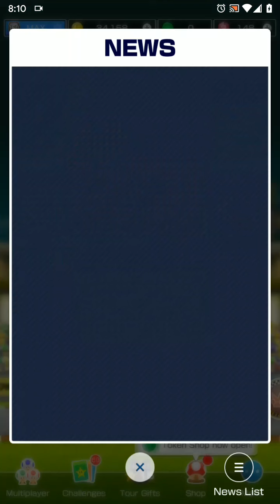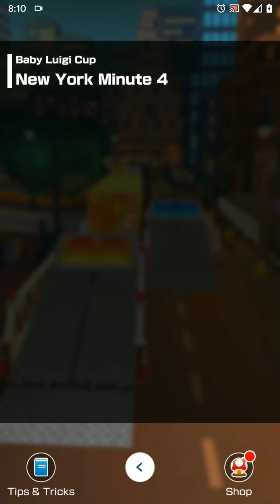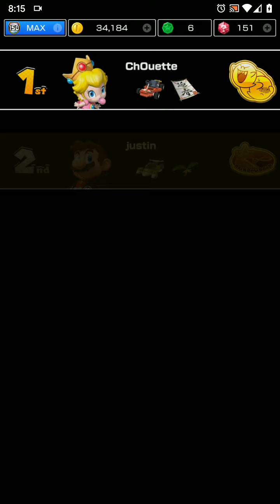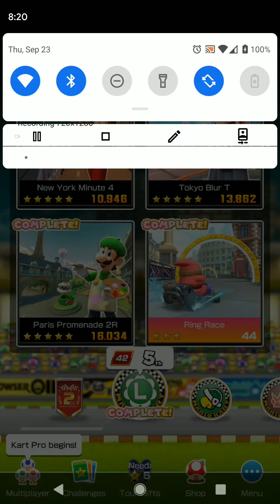Let's play Mario Kart Tour 2nd Anniversary Tour🎮😎🏎️🏁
Hope you guys like this Mario Kart Tour of me at the 2nd Anniversary Tour because it was fun.😎🏁 Me winning the races, getting prizes, and ranking up my place. From last time you saw me at the Tier I was on 3rd place and I got tons of prizes. I hope you guys like this video glad you watched it and please don't forget to like comment and subscribe to my channel Justin Gamer Dude 🎮👊 See you in the next video 👋 Bye 😃